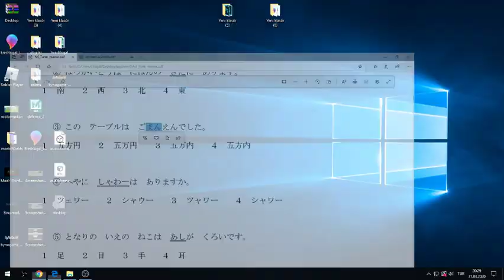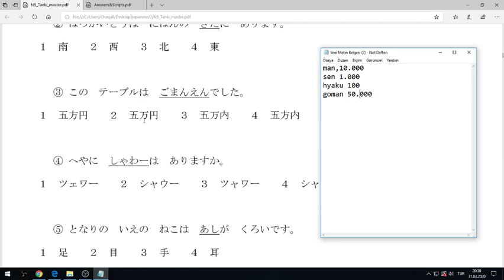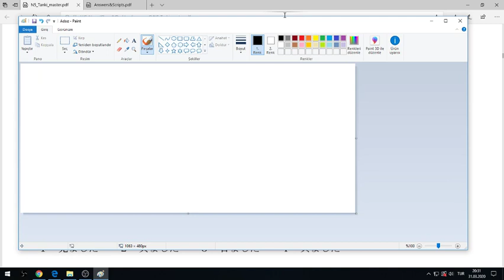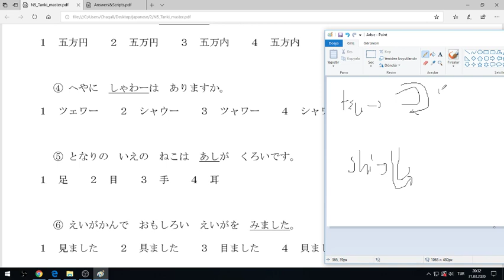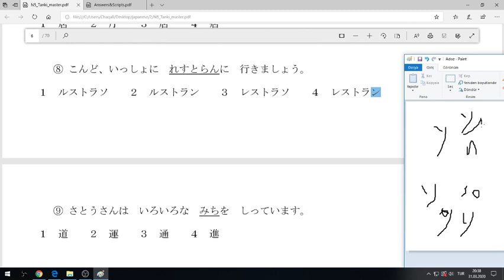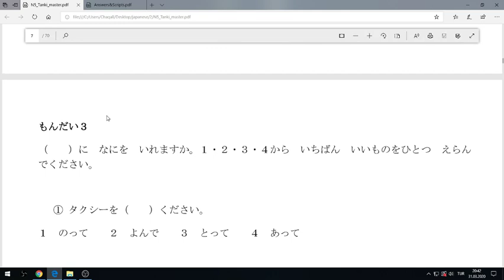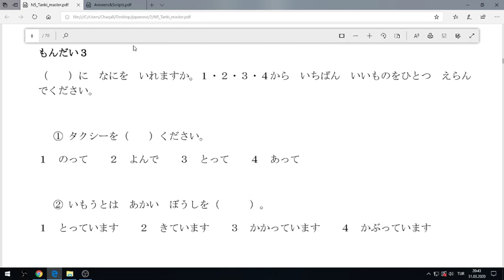Japonca Ders 43 - N5 kelime alıstırma